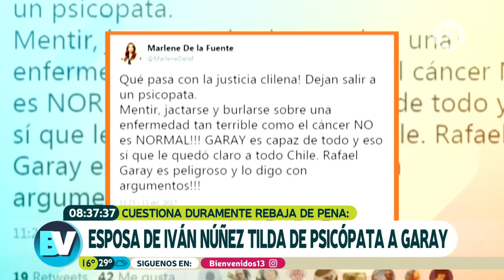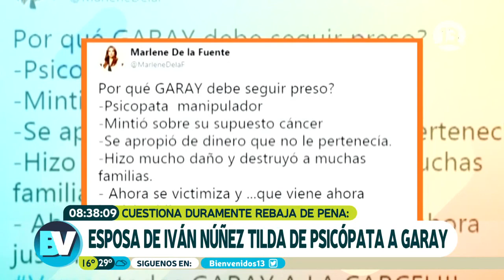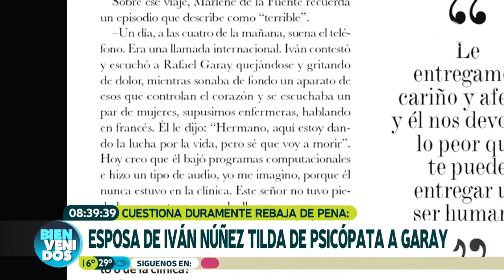Esposa de Iván Núñez tilda de psicópata a Garay | Bienvenidos